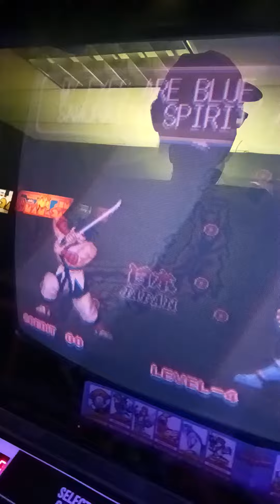Haohmaru kills galford in 2024.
I own this video. Property of Johnny FountainS. Property of Snk and neo geo.